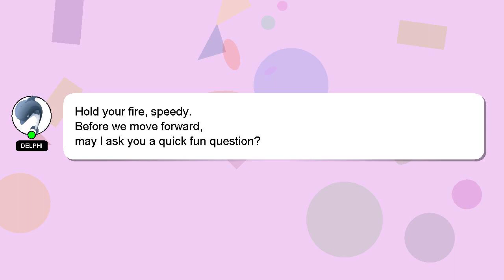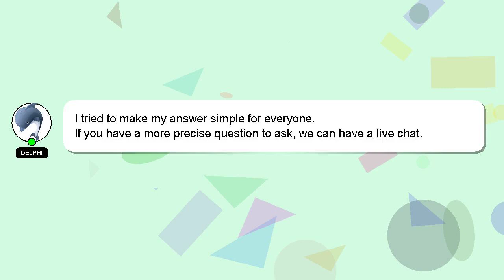How to clear audio in mx player?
An introduction to myself in a few words, Salutations, my name is Delphi. I can be of service in providing you with answers to your inquiries. - How to clear audio in mx player?

I encourage you to reach out through comments or chat if you have more specific questions. A 'heart' from me is a way of showing appreciation for your answer.

*1 What we are experimenting :*